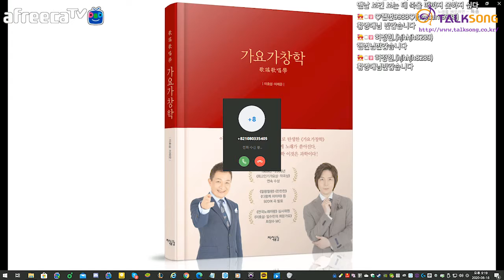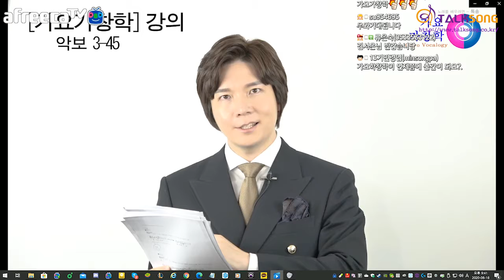이호섭 이채운의 피망가요 130회 Full 전체영상 (200818)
매주 화요일 오후 8시 30분 아프리카TV에서 생방송합니다.

노래강의 노래 잘하는법 보이는라디오 보컬 고음

잘 부르는 법